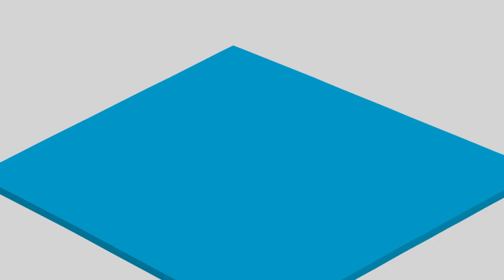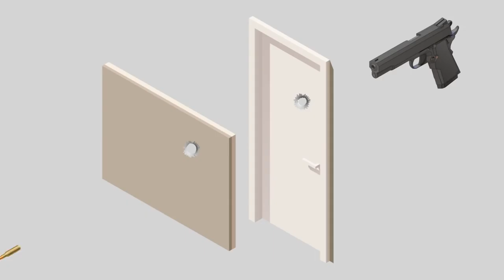QuéHacerEnUnAtentado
Ni detenerse ni fingir estar abatido

Las personas que se vean involucradas en un atentado no deberán detenerse a recoger pertenencias u objetos, ni tirarse al suelo fingiendo haber sido abatido. Deben procurar, eso sí, alertar a otras personas para tratar de impedir que se aproximen y seguir todas las instrucciones de las Fuerzas y Cuerpos de Seguridad o personal de seguridad si lo hubiera.

Tanto si se encuentra en la vía pública como en un edificio, el Ministerio del Interior recomienda a la población ocultarse protegiéndose tras algún muro u obstáculo suficientemente resistente si no puede alejarse del lugar del incidente. Si se oculta una persona en un establecimiento o local, lo mejor es cerrar la puerta reforzando el cierre con muebles o enseres y después, alejarse. Y siempre haciendo el menor ruido posible, silenciando el teléfono móvil para no revelar su presencia.

Tan pronto como le sea posible y sin delatar su posición, toda persona que se vea inmersa en un atentado, tiene que avisar a las Fuerzas y Cuerpos de Seguridad, informando de todos los detalles que recuerde. La aplicación gratuita para teléfonos móviles "AlertCorps" permite enviar una alerta con la posición geográfica a los cuerpos policiales más cercanos, así como mantener una conversación por teléfono o un chat y colaborar con los servicios policiales.

Dentro de estos consejos se llama la atención para evitar movimientos bruscos o repentinos que puedan ser considerados como amenazas cuando lleguen al lugar miembros de las Fuerzas y Cuerpos de Seguridad. En este sentido, se debe mantener las manos a la vista procurando no llevar nada en ellas que pueda confundir a la policía.

Colaborar con las Fuerzas de Seguridad

El decálogo subraya igualmente la importancia de informar a las Fuerzas y Cuerpos de Seguridad ante la sospecha de la existencia de individuos u organizaciones que en el seno de su comunidad, centros educativos, culturales, religiosos o de ocio difundan mensajes que inciten al odio y a la violencia.

En este sentido es también fundamental la aportación de información sobre personas que hayan intentado algún método de captación y de aquellas otras que hayan tenido cambios repentinos de comportamiento, especialmente en menores y jóvenes, que apunten a su posible radicalización violenta o a su captación por individuos u organizaciones que la promuevan.